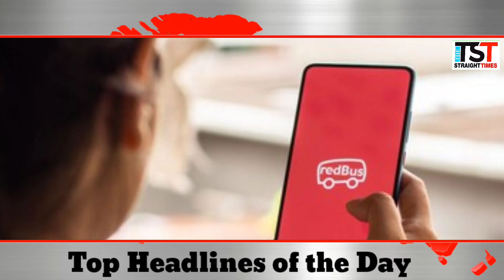watch :Top Headlines Of The Day| The Straight Times |28-Dec-2023